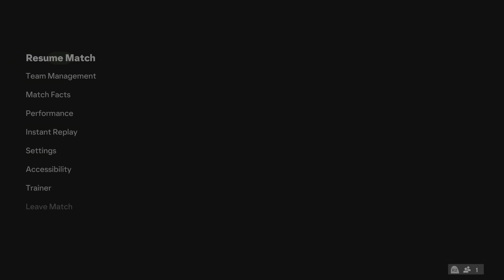EA SPORTS FC 24_20240817041103